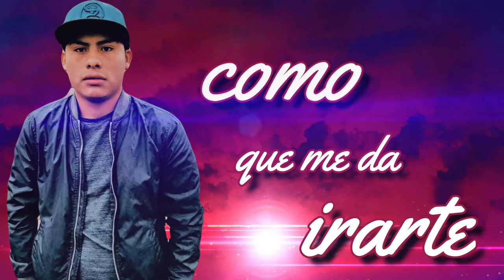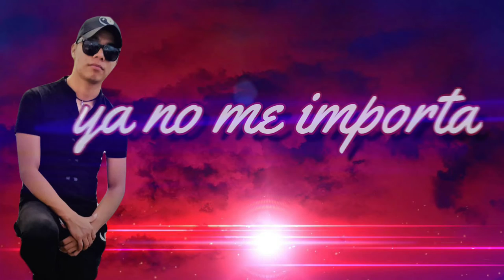Te Amo 💝 YOVANI LOPEZ ( FT ) Pablo D's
snap